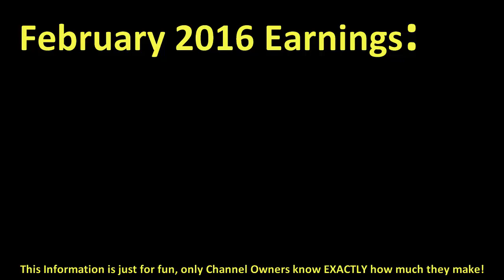How much PRANKVSPRANK make money on YouTube { In February 2016 }